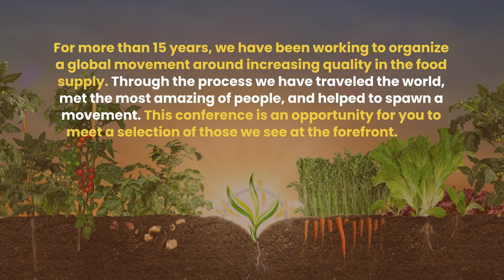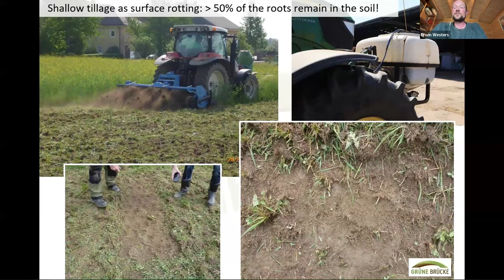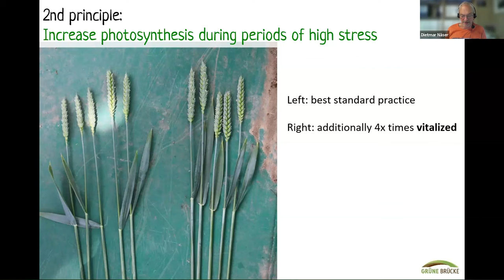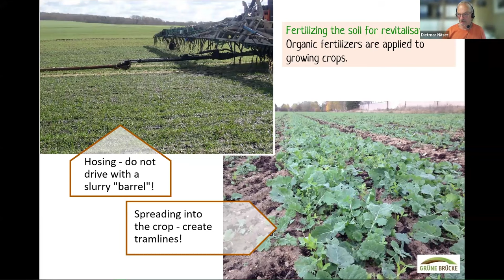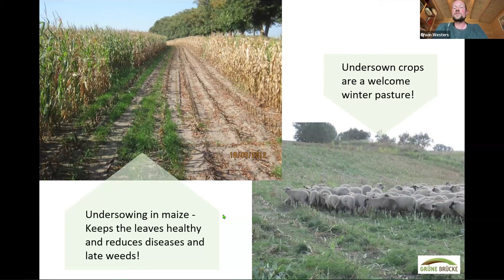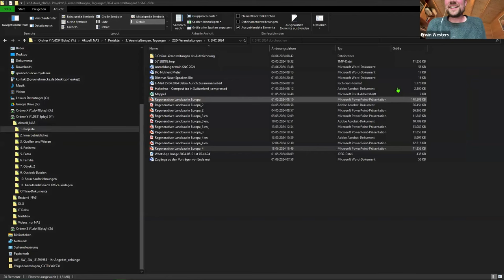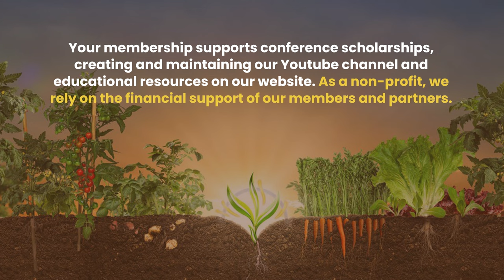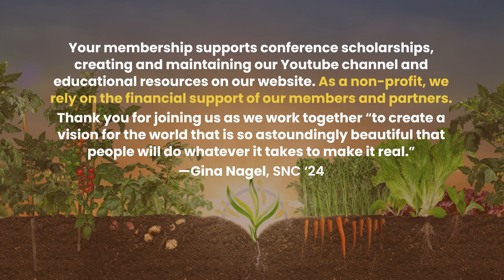SNC 2024 Session 6: Dietmar Näser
A great presentation from, and conversation with Dietmar Näser, with some very important insights on regenerative ag.